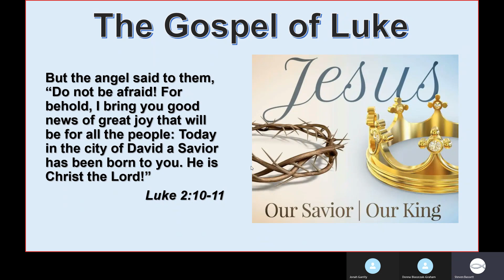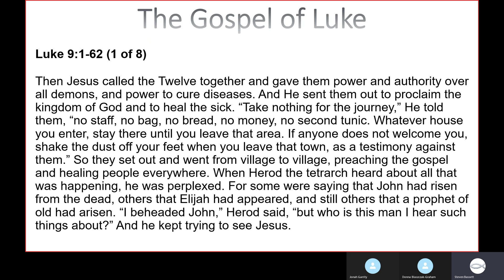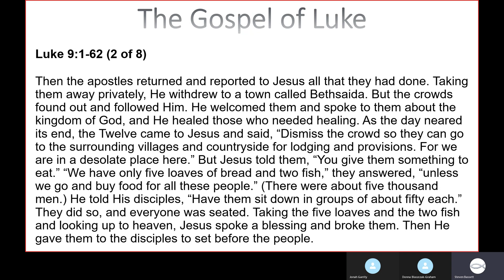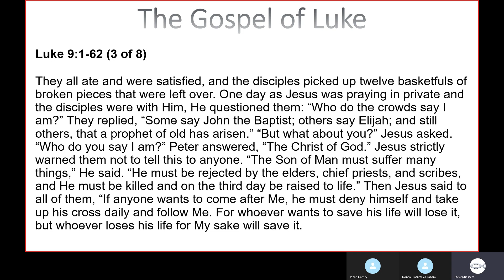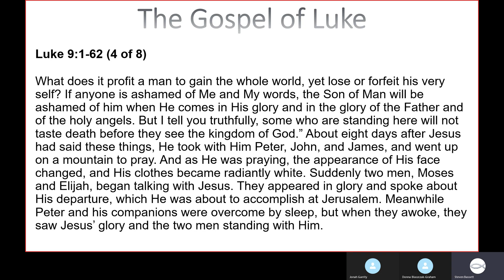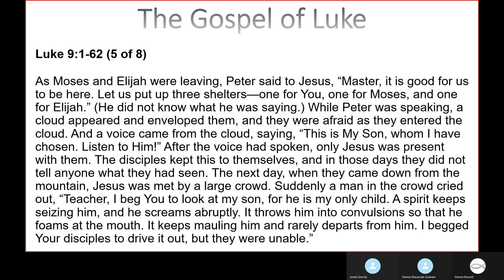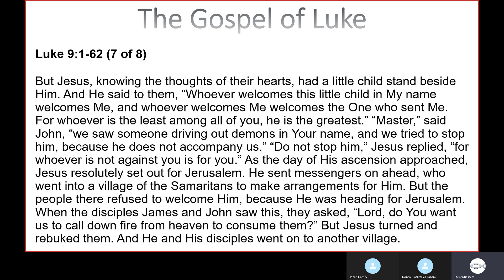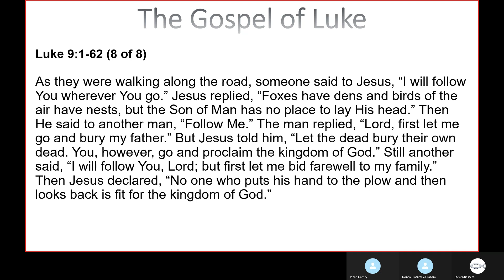Gospel of Luke Part 6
This is Part 6 of the series titled "The Gospel of Luke"